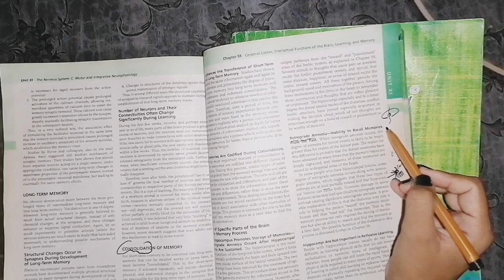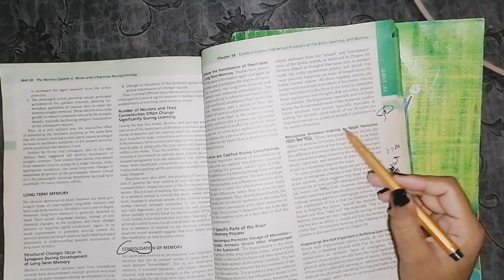Types of memory part 2, guyton 58, last part, motorphysiology